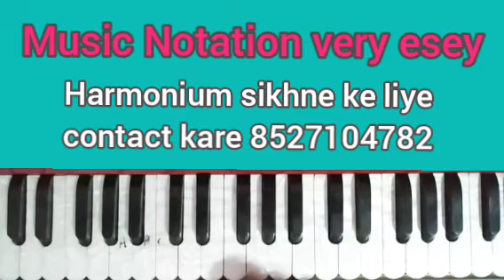Tu Dharti Pe Chahe Jahan Bhi Rahegi Super Hit Music Notation Next Video Ke Liye 👉Sabscrib👈 kar le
Tu Dharti Pe Chahe Jahan Bhi Rahegi Super Hit Music Notation

Harmonium sikhne ke liye contact kare - 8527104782